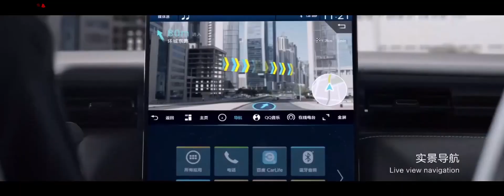Honda ELEVATE 2024 | New Urban SUV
2024 Honda Prologue | Honda

The release date of the 2024 Honda Prologue EV SUV will likely be in early 2024. Its debut date and full unveiling will probably be in late 2023. The 2024 Prologue will be available for sale at Honda dealerships throughout the United States, as well as in select international markets. Through its partnership with GM, the Honda Prologue will initially be built at one of GM’s plants in Michigan.

How much does the 2024 Honda Prologue cost?
Honda didn’t yet release the price information of the 2024 Prologue EV SUV. However, Car and Driver estimates that the 2024 Prologue will have a starting cost of $45,000. The automotive site also gave an estimated starting price breakdown of potential possible Prologue trims, following Honda’s traditional LX, EX, EX-L, and Touring trim levels:

LX: $45,000
EX: $48,000
EX-L: $51,000
Touring: $55,000

Honda didn’t yet reveal many details about the electric powertrain in the 2024 Prologue. However, we do know that it will have the Ultium platform that’s featured in GM’s electric vehicles, such as the Cadillac LYRIQ crossover SUV, Chevy Silverado EV pickup truck, and GMC Hummer EV SUV. Like its closest competitor, Toyota, Honda has been stubbornly slow to develop electric vehicles. Until it can fully develop EVs on its own, Honda will rely on the expertise of GM.

The most comparable GM electric vehicle to the Honda Prologue is the Cadillac LYRIQ. It offers a standard rear-mounted electric motor and an available all-wheel drive version with an electric motor for both the front and rear axle. The single-motor rear-wheel drive LYRIQ generates 340 horsepower, while the dual-motor all-wheel drive version produces 500 hp. Also, the battery pack of the LYRIQ has a 100.0-kWh capacity, with an estimated driving range of up to 312 miles.

It’s unknown if the Prologue will have similar specs as the LYRIQ. However, since the Prologue will likely have a similar size and weight as the LYRIQ — and use the same Ultium platform, we can infer that the specs will probably be similar as well. Also, like the LYRIQ, the Prologue will undoubtedly have DC fast-charging capabilities.